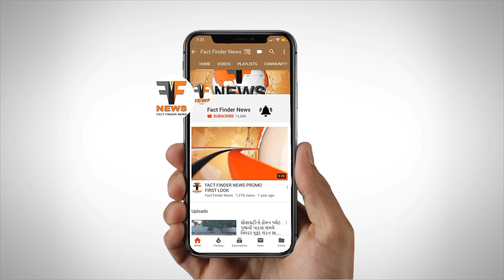છાણી ગુટખાના ગોડાઉનમાં તસ્કરોનો હાથફેરો,7 લાખના મુદ્દામાલની ઉઠાંતરી